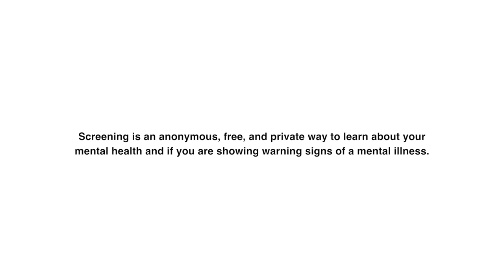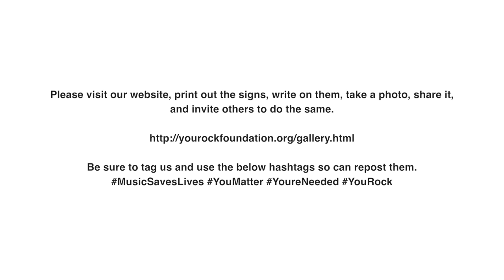The You Rock Foundation: Paolo Gregoletto of Trivium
Paolo Gregoletto, bass player for Trivium, describes being bullied and how finding the bass guitar helped him discover courage and strength, allowing him surround himself with more genuine people.

Interview conducted by Joseph Penola | Videography by Laura Desantis-Olsson | Edited by Pawl Bazile | Music by John Penola

Be a part of the solution. Let’s stop this pandemic in it’s tracks. Don’t ignore the chance to get help for yourself or someone else you know who may be in crisis.

To speak to someone who will understand and help you find the hope your deserve, call The National Suicide Prevention Lifeline, or text 741741 to Crisis Text Line. These services are available 24 hours a day, 7 days a week.

Many people do not seek treatment in the early stages of mental illness because they do not recognize the symptoms. Screening can help.

Screening is an anonymous, free, and private way to learn about your mental health and if you are showing warning signs of a mental illness. Don’t wait to get help, take a free screening, and act Before Stage 4.

Mental Health America | mentalhealthamerica.net